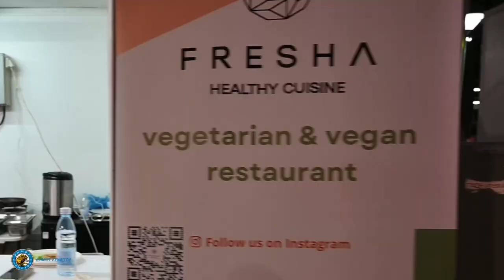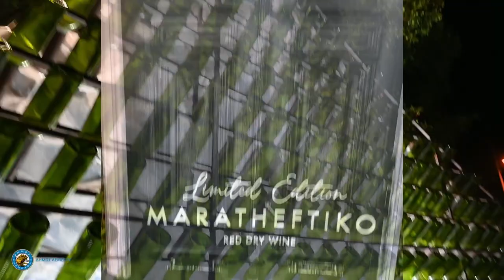Винный фестиваль на Кипре побил рекорд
62-й Винный фестиваль в Лимассоле завершился 15 октября. В этом году он проходил не только в муниципальном парке Лимассола, но и в деревнях региона и на окраинах города.

Мероприятие этого года превзошло все ожидания организаторов по количеству посетителей. За девять дней работы фестиваля к празднованию приобщились десятки тысяч жителей и гостей города.

Посетители могли насладиться винной продукцией высокого качества, вкусной едой и хорошей компанией. Пять таверн на открытом воздухе привлекали гостей живой музыкой. А игровая площадка стала местом притяжения маленьких участников.

«Праздник вина постоянно совершенствуется и обновляется. Организаторы добавляют в программу новые элементы и новый опыт. Всегда с уважением к традициям, всегда с любовью к тому, что завещали нам наши дедушки и отцы, всегда с чуткостью к нашим детям, которые продолжат это дело после нас», – сказал мэр Лимассола Никос Николаидис во время церемонии закрытия праздника.